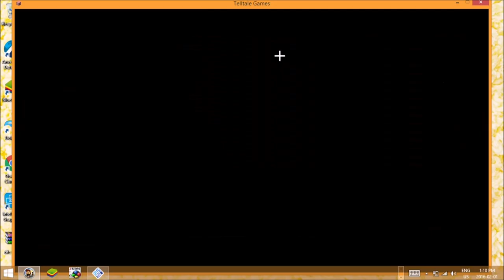avagamer Plays Mine Craft Story Mode Episode 1 Pt 6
avagamer05 begins the Minecraft story mode quest to be a winner :)